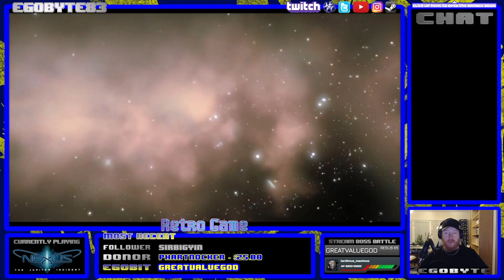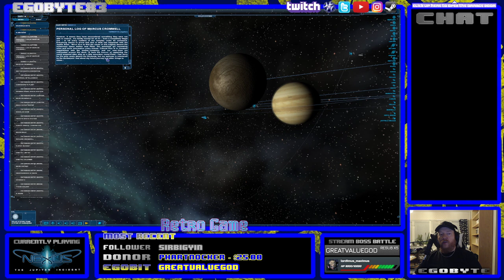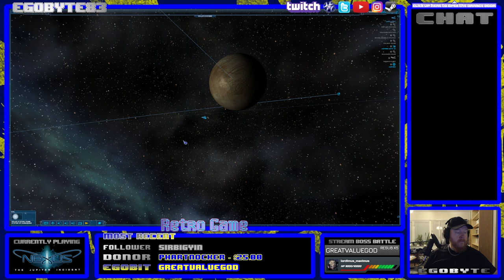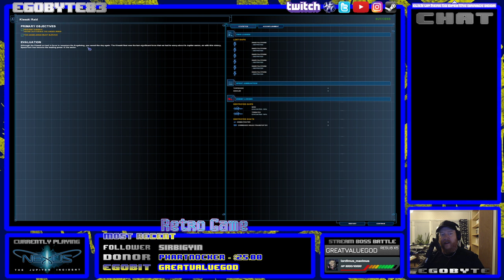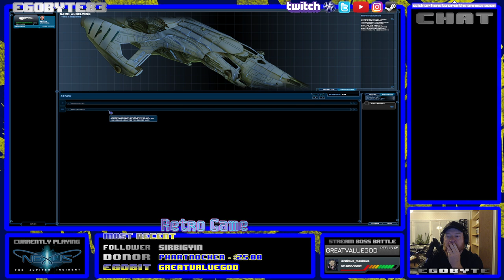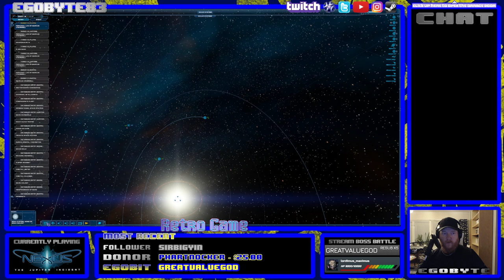Nexus The Jupiter Incident - Part 2: The Angelwing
Part 2 of our Nexus gameplay. We delve more into the mystery of the alien ship we saw when we intercepted the Ronin. Towards the end of the episode, all hell breaks lose in the story.